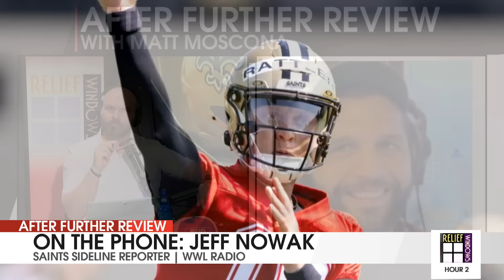Saints Camp Takeaways: Taliese Fuaga At LT, Spencer Rattler QB2 Battle | New Orleans Saints News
Jeff Nowak of WWL Radio joins AFR to recap opening weekend of Saints rookie mini camp. How did first round pick, Taliese Fuaga look? We also break down the weekend for QB Spencer Rattler. Which rookie stood out and who could be a sleeper o make the team?

Photo Credit: Michael C. Hebert/New Orleans Saints